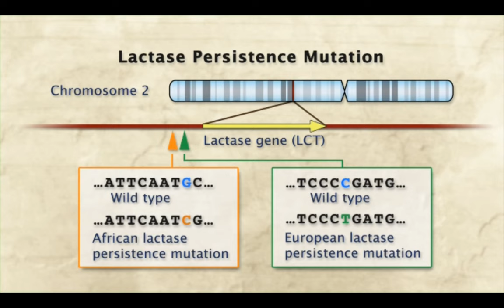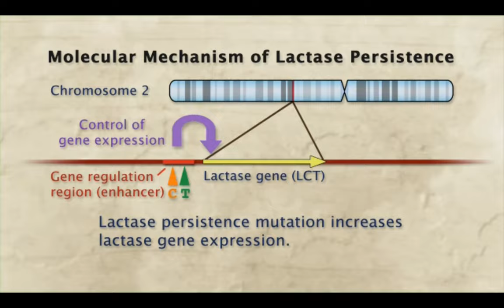Lactase Persistence Mechanism: HHMI Biointeractive Lecture by Sarah Tishkoff, PhD